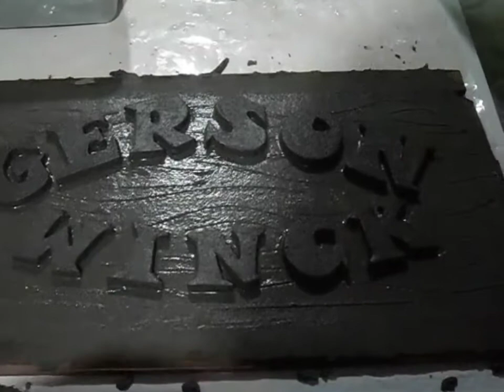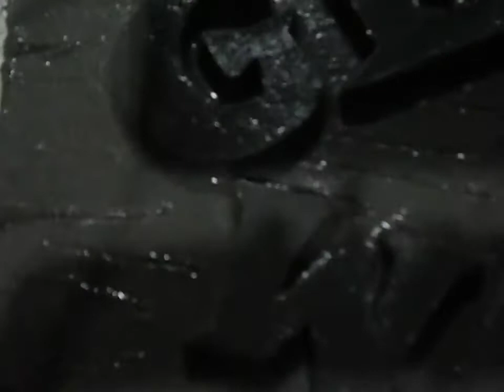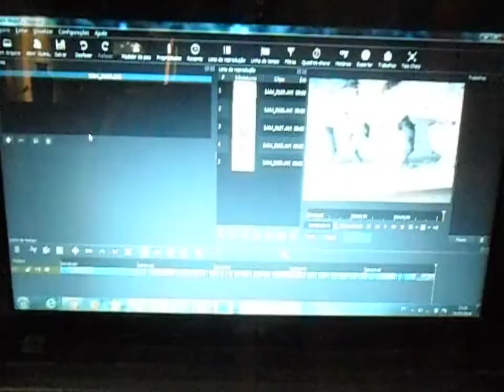Passo a passo letreiro de cimento Parte 3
Esta é a  terceira parte do letreiro de cimento, espero que  ajude a alguém!!!